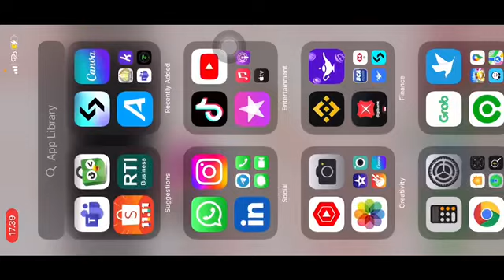PEPE COIN NEXT MOVE | PEPE COIN PRICE PREDICTION | PEPE COIN TARGET